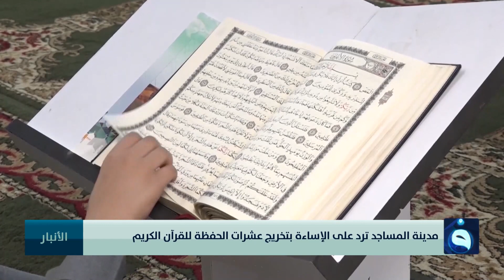مدينة المساجد ترد على الإساءة بتخريج عشرات الحفظة للقرآن الكريم | تقرير: أحمد ناجي